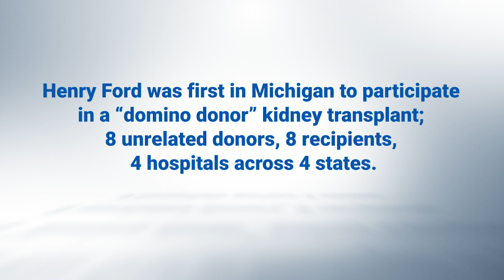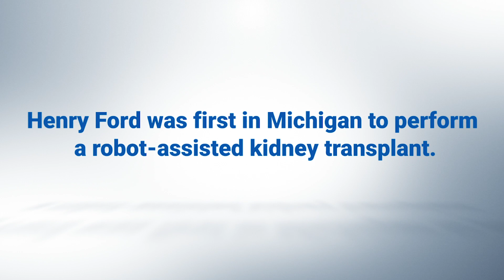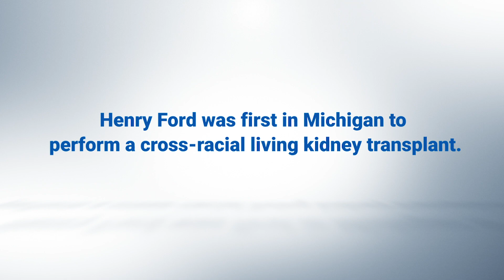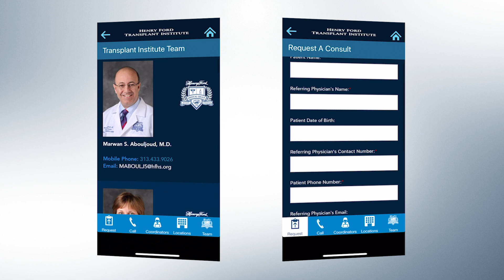Henry Ford Transplant Institute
The Henry Ford Transplant Institute located in Detroit, Michigan is proud of over fifty years of excellence. As Michigan’s most comprehensive multi-organ transplant center the Henry Ford Transplant Institute performs transplantation of the kidney, pancreas, liver, small bowel and multivisceral organs, lung, heart and bone marrow stem cell.

Our collaborative approach sets the program apart in the way we engage in clinical research, the way we address innovations and the way we deliver those innovations to a large, diverse population of organ recipients and living donors. As a major research institution, the Henry Ford Transplant Institute offers the latest treatments and most advanced surgical options, while employing aggressive strategies to increase transplant opportunities for patients on the waitlist while maintaining superior patient outcomes.